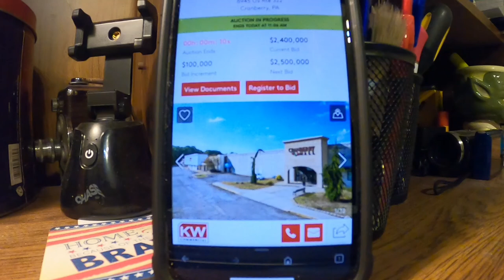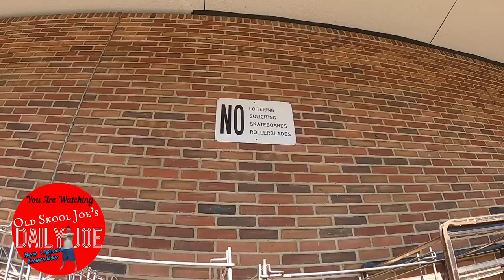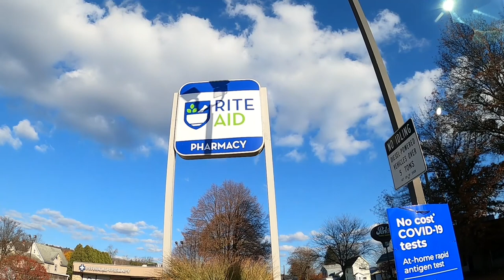Day 74 | Finally! Demo day is coming | Goodbye Perkins | Where was the Dog n Suds located?